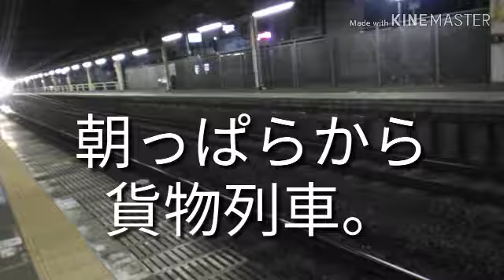【総武本線貨物】朝っぱらから貨物列車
総武本線下り四街道駅5時15分頃通過。